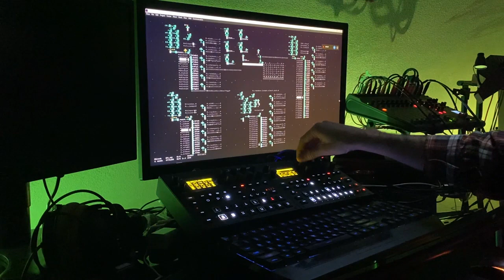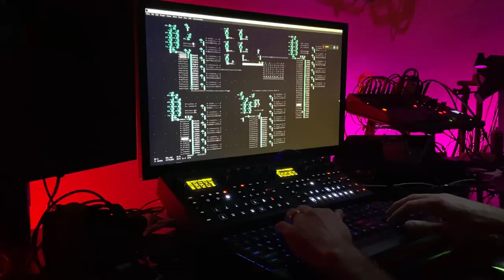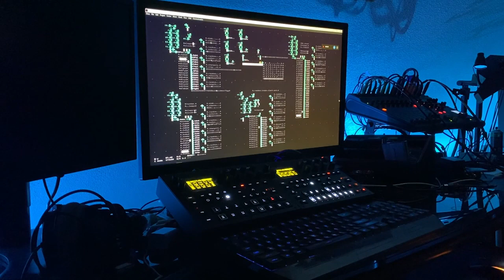ORCA vs Elektron Digitone & Digitakt 5-13-20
Orca midi sequencing the Elektron Digitone & Digitakt